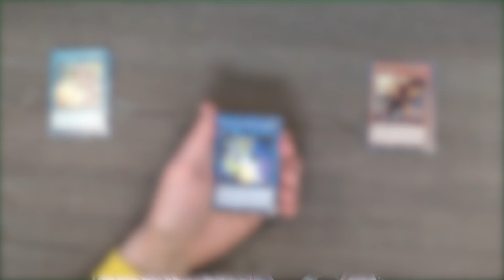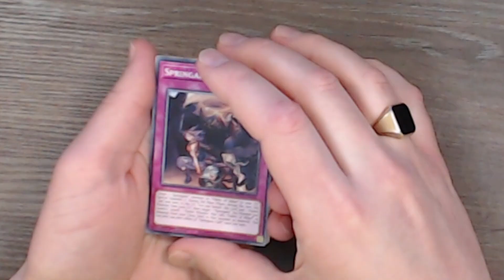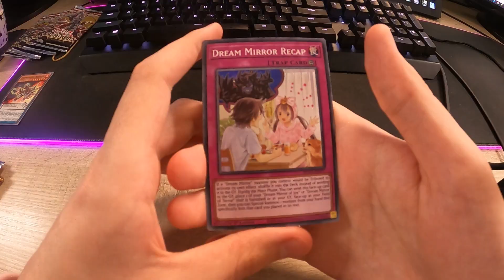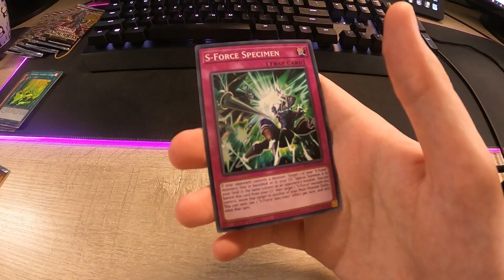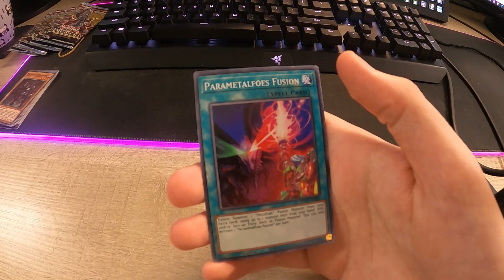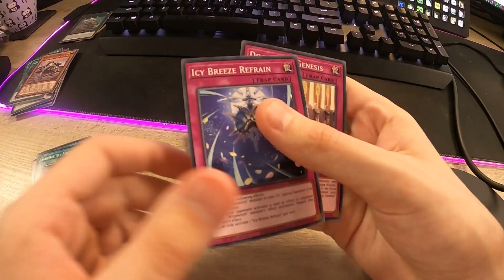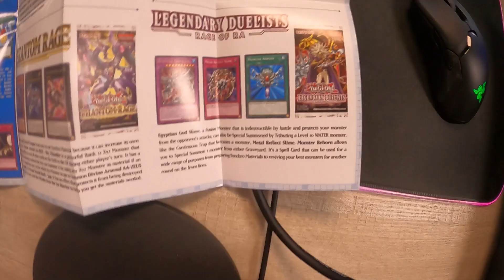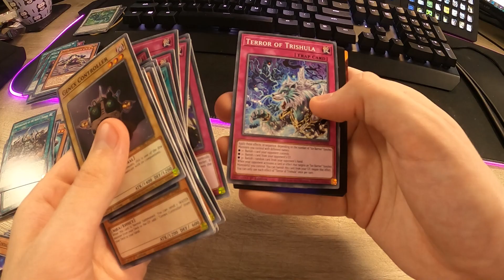VERLIEZER RAAKT AL ZIJN KAARTEN KWIJT!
Gebruik code ''LINKYGO'' voor 20% korting op de Blazing Vortex booster en Freezing Chains deck!